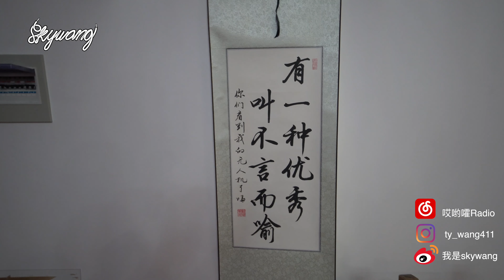2021年初值得一收的好鞋！ASICS x Chemist Creations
喜欢的话点一波关注啦
我的微博：我是skywang
网易云 podcast：哎哟嚯Radio